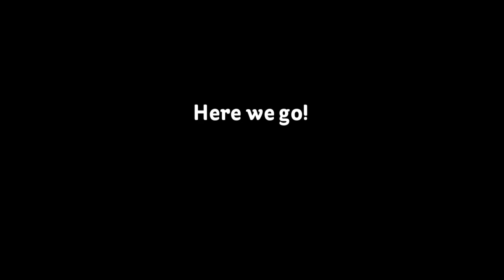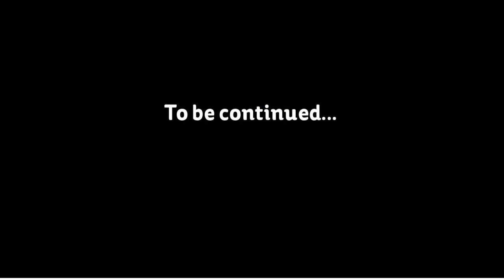Phenomenon Serendipity 3--Rory Leigh and Family Part 31 (2)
Part 2: Here I have more on Rosemary Fury and the Fury Clan so here we go. Before we continue, we're going to do some background all right? Why did Shinoa was too scared to come and see Rosemary? What's going on? All right, I know it's confusing but stay with the story all right? I mean there's no blood or nudity however the voice of me playing Rosemary sounds psychotic. I was in character, sorry about that. It was all acting on my part, but I could be bad at it. I'm good at playing the psychotic girls, but I don't know about true acting. However, I try but I sound somewhat hammy or overdone, maybe even panned. I just hope you guys like it though.